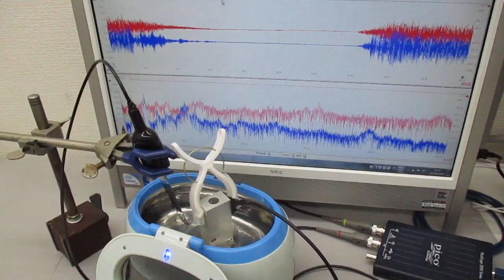超音波の音圧測定解析システム「超音波テスターＮＡ」 Ultrasonic-labo